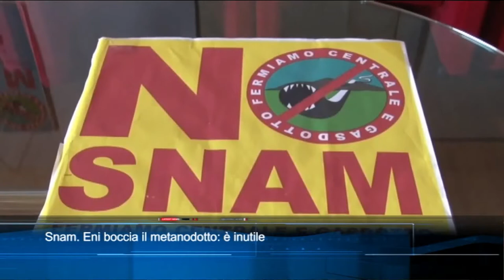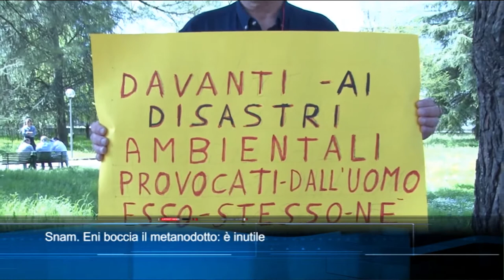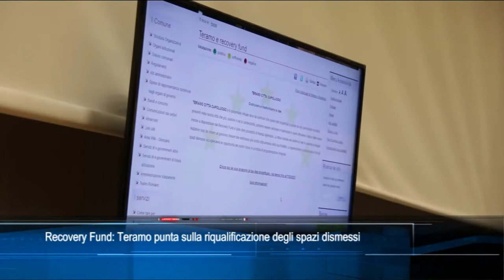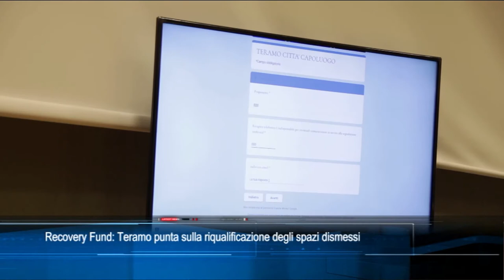TgSei edizione delle 19 di mercoledì 20 gennaio 2021